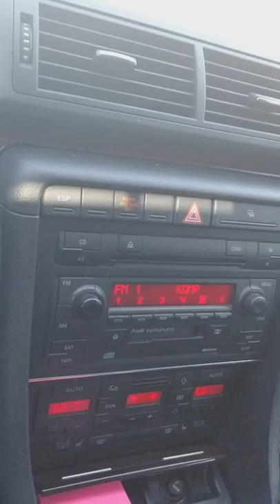NATE NESS 4